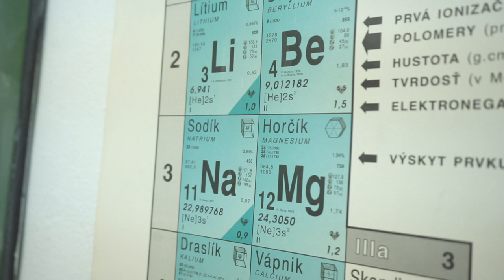Plameňové skúšky │VEDOTÉKA │Pokusy s Karin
Nahliadni s nami na laboratórne cvičenie z anorganickej chémie plnej farebných plameňov.👩‍🔬👨‍🏫

Asociácia pre mládež, vedu a techniku. Projekt: Centrum ďalšieho vzdelávania vedátorov